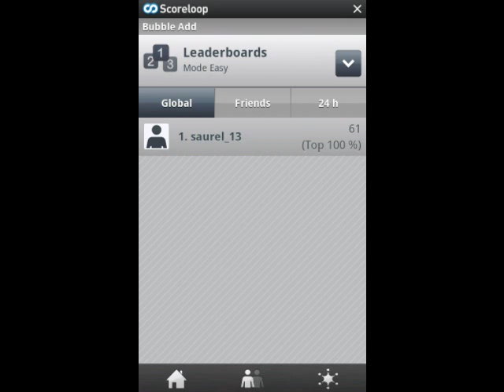Bubble Add Android Game Demonstration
This video shows Bubble Add Android Game demonstration.